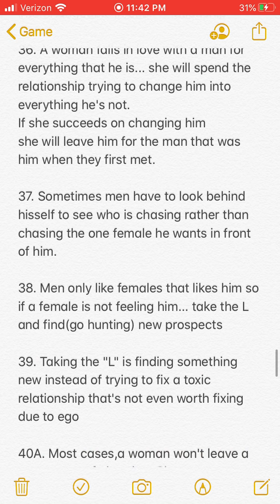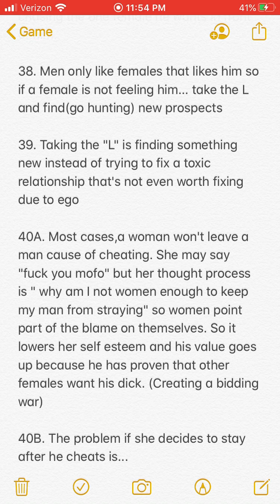Patrice O’Neal w/O&A the Rise & fall of MC Hammer told by Hammer himself(modern day hunting)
MC Hammer explains his fall in the industry, terrible media narrative, & the real story of his story. Loyalty is a key virtue in this snippet & never forgetting where one comes from can help & hurt those that don’t change their chaos.
Chief nature to MC Hammer. Respect
O&A ep.86

3n1 read:
No such thing as a victim. Only volunteers
Meaning Hammer didn’t say whoa is me. He didn’t say anything on the media playing up his fall & not talking about his light in tryin to create a middle class, on a social level, within his tribe to do better.

Of course there are victims in this world. However a person can’t be a victim if the person knew up front what they may be getting into, like relationships/marriage.
Always exceptions to rules but one must apply the rule to see if others are an exception. Reason Hammer doesn’t blame others for his actions. Chief nature.

Also chief level of nature on a social level is difficult due to money will automatically break up a tribe because of man made ego of greed. Tribe is never about money. Tribe is always actions over words while practicing/training past virtues of a 3n1. Helping without expectations of favors in return.

“Game Methods Told Not Sold” that
Gives a better grasp of old school game theory of action, energy, space, & timing in life’s duality(light & dark)